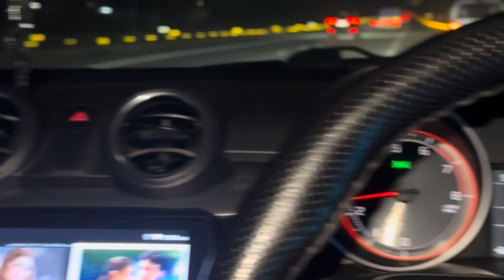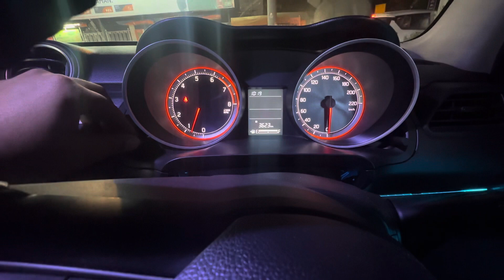Phir jana pada Ayodhya kisi kaam se || Details about Ayodhya expenses